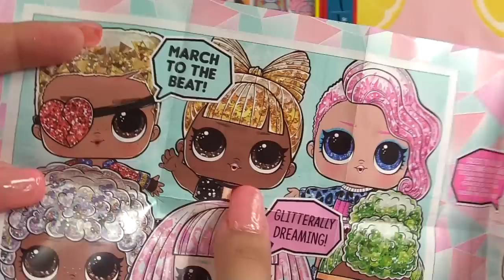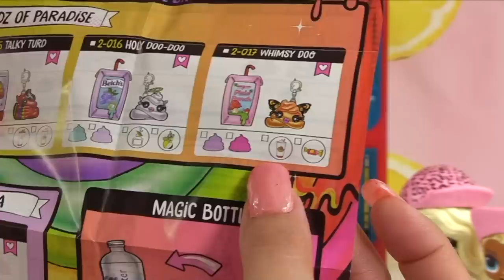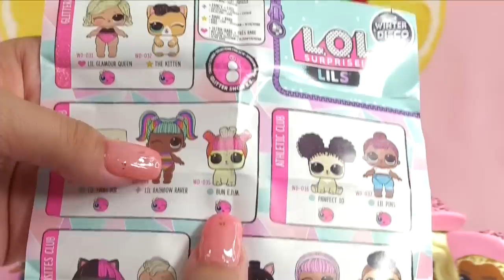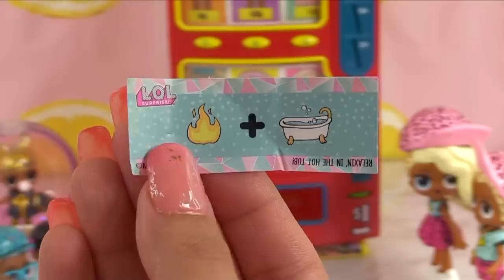LOL SURPRISE Vending Machine Surprise Toys Big Brother Big Sister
The Baby Next Door family and the Scribbles family are looking for little brothers and little sisters at the LOL Surprise vending machine! Let's see what toy surprises we get!

Welcome to the Cupcake Kids Club! Plenty of toy unboxing, Story telling with Barbie, LOL Surprise, and Shoppies. Plus lots of Slime making, crafts, and tons of DIYs. Family-friendly videos you and your kids will love! Enjoy watching!